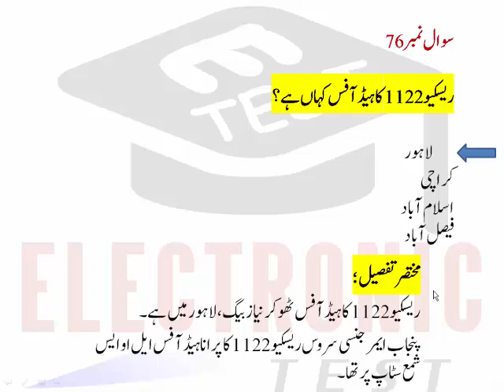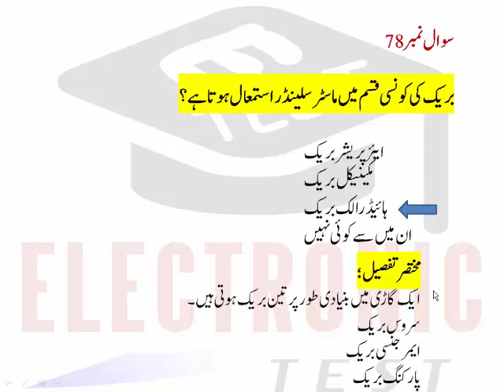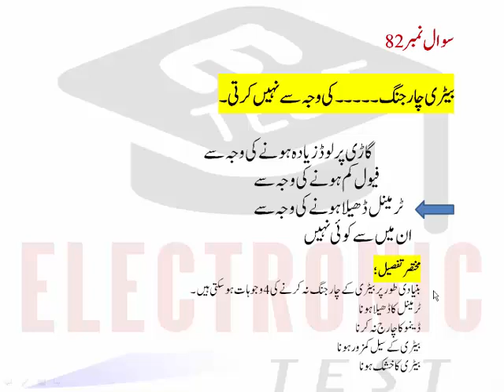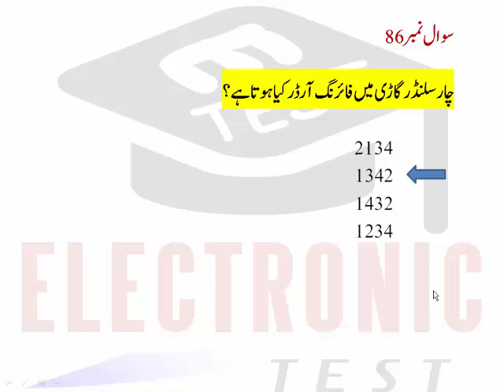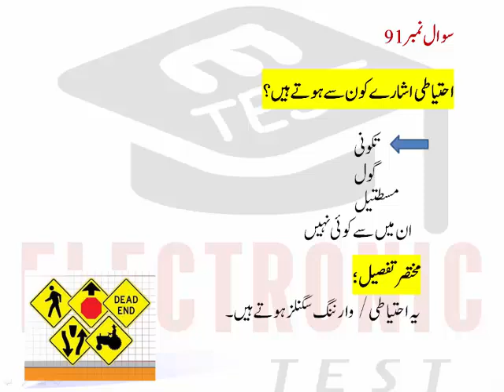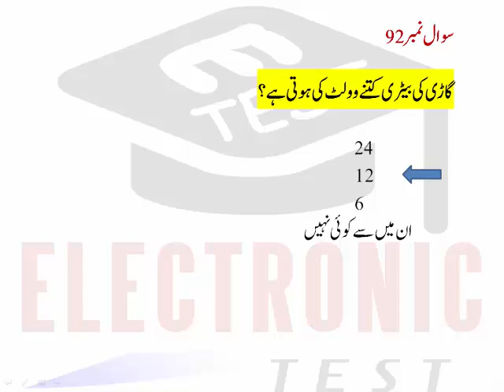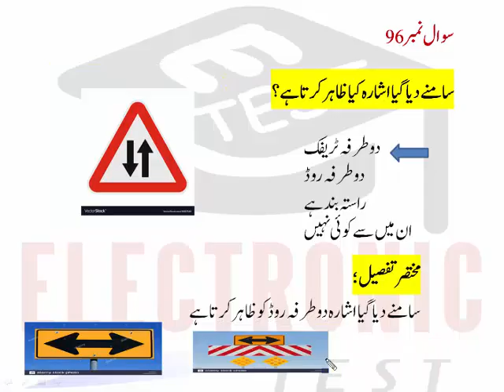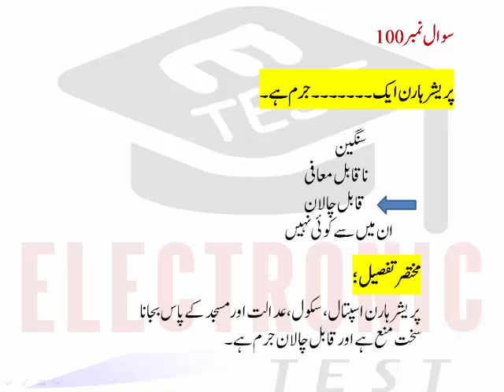Rescue Driver / LTV Past Solved Papers Rescue 1122|Punjab Emergency Service Solved Papers|Part-04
Rescue Driver / LTV Past Solved Papers|Punjab Emergency Service Solved Questions|Part-04
Punjab Emergency Service 1122 is the well amputated organization / department of Punjab Pakistan.
This video consist of Past Paper Questions of Rescue Driver.
Rescue Driver / LTV past questions have been solved in this video.
ETEST YouTube Channel provides Most Important and Most Repeated Questions to Viewers.
This video will provide you repeated questions form Driver Past Papers.
The candidate for the post of Driver / LTV of any department can prepare form this video.
This video will provide you information and solution of Rescue Driver Past Paper and also Punjab Emergency Services Academy Questions.
This video of ETEST will also provide you information about Where is Head Office of Rescue 1122 Punjab, Punjab Emergency Service Rescue 1122 Head Office is in Lahore at Thokar Niaz Baig, How many types of oil used in Vehicles, Mobil Oil, Break Oil, Hydrophilic Oil, Gera Oil, Master Slender is used in Hydrolic Brake, There are three types of Brakes, Service Brake, Emergency Brake, Parking Brake, Hand Brake,
How many types of signs, Warning Signs, Regulatory Signs, Guided Signs, Diesel Filter Changes after 5000 Km, Diesel Filter changes after 3000 Km in small vehicles, Battery cant charge due to loose terminal, Dynamo Problem, weakness of Battery Cells, Learning Driving Permit can be changed into Regular Driving License after 42 days, Wheel Balancing is necessary to decrease the refection of tyres,
Battery provides DC Current, DC stands for Direct Current, AC stands for Alternative Current, Absence of Motor Bike Horn is legally Crime, What are warning signals, Warning Signals are Triangular Shapes, What is voltage of Vehicle Battery, Vehicle Battery provides 12 Volts, What should be speed of Motor Bike on Motorway, Son can drive on the behalf of fathers license, The Battery water is called Electrolytes,
Sulfuric Acid is used in the Battery Water, Double side Traffic Sign, Double sided Road sign, Section 85 of Motor Vehicle Ordinance, The speed of Vehicle should be double at the time of crossing/overtaking, What is hotel sign in Traffic Signals, Pressure horn is prohibited to use near Court, Mosque, School and Hospital.

All parts for the test preparation of Rescue 1122 / LTV has been uploaded on ETEST YouTube Channel, which llinks are :

There is also available a playlist on ETEST YouTube Channel for the Test Preparation of Rescue Driver. You can watch all videos on the topic of Drivers by click on the following link.

Dear Viewers,
You are watching ETEST YouTube Channel. ETEST Channel uploads Jobs Tests Preparation DATA/ Material only.All the Data on YouTube channel is provided Free of Cost (FOC).

Regards,
Arslan Liaqat !